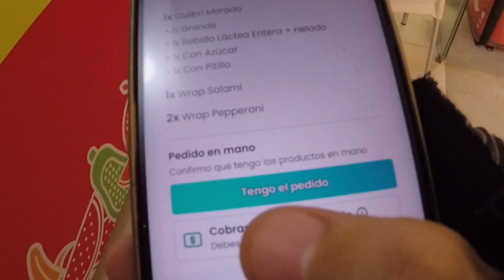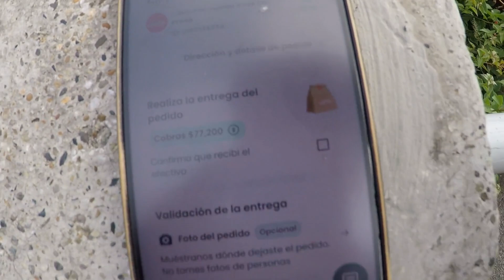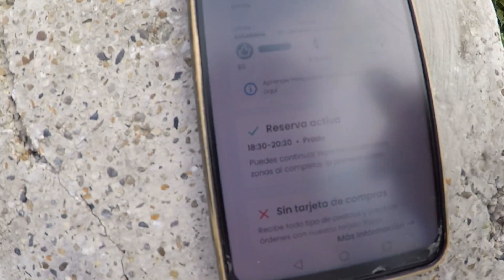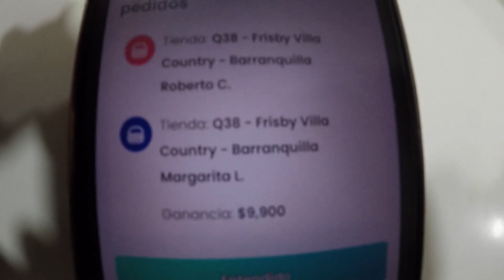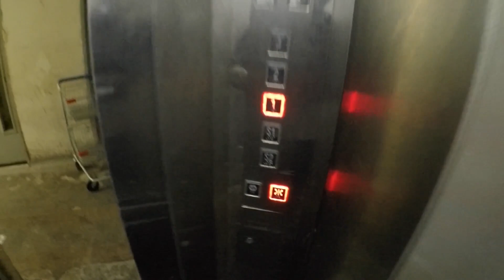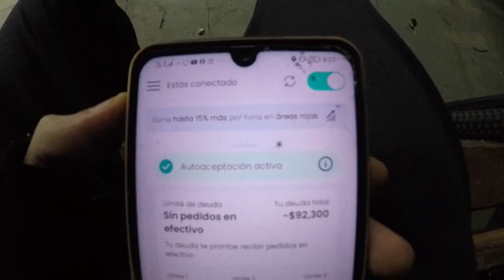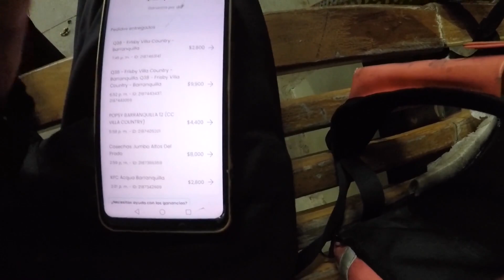Trabajando en Rappi el Dia de las Velitas | ¿valio la pena?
Trabajando en Rappi el Dia de las Velitas 7 de diciembre, dia en el que inaguran los alumbrados navideños por lo menos aqui en colombia.

 Comenta si te gusto este video.

RAPPI
DOMICILIOS RAPPI
RAPPI DELIVERY
RAPPI BICICLETA
BICICLETA DELIVERY
DOMICILIOS EN BICICLETA
MI PRIMER PEDIDO
MI PRIMER DIA EN RAPPI
SOY RAPPI
PRIMER SEMANA EN RAPPI
DOMINGO EN RAPPI
APP SOY RAPPI
FOOD
DELIVERY FOOD
DIDI
DIDI FOOD
APP DIDI FOOD
DIDI REPARTIDORES
DEVOLUCIONES
PEDIDO CANCELADO